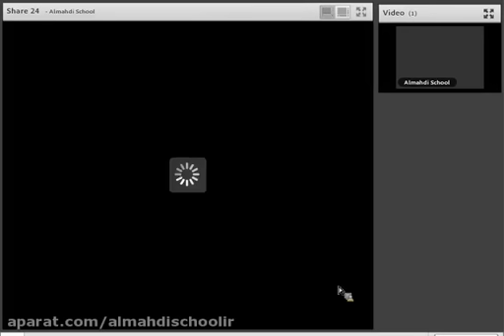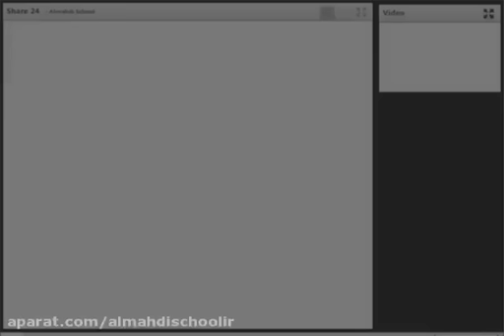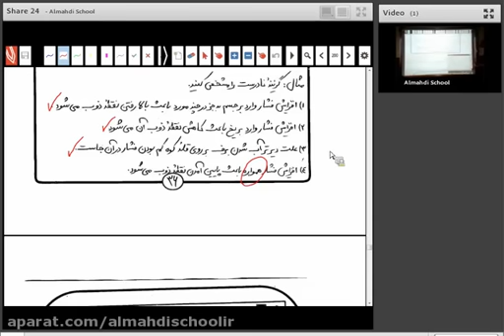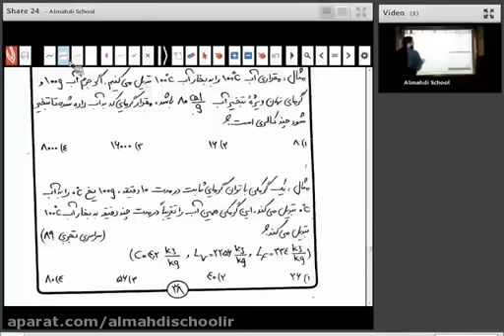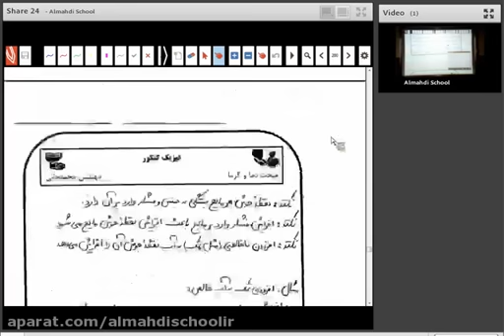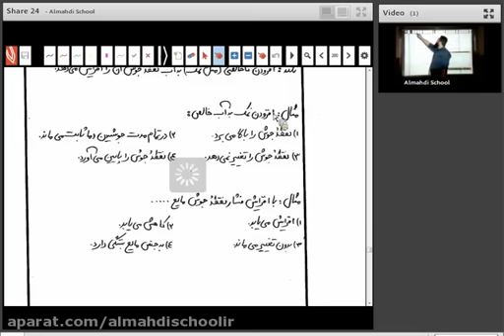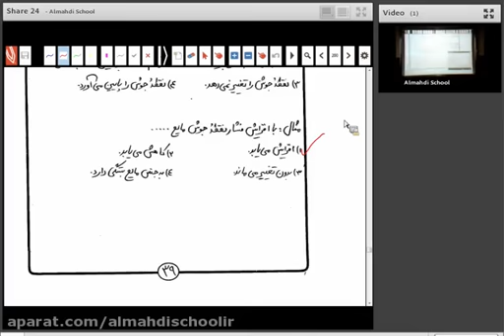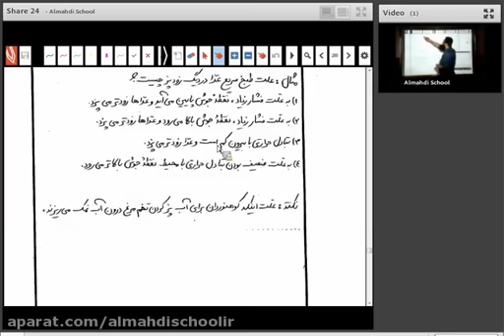Amouzh figurative Physic Bye Dawazdham Mathematics include Data Display and Multivariate Graphs